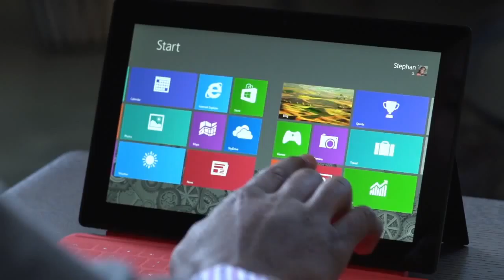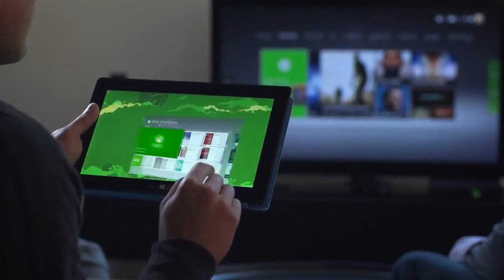Learn more about Surface Traditional Chinese